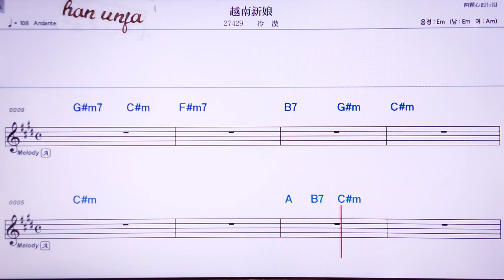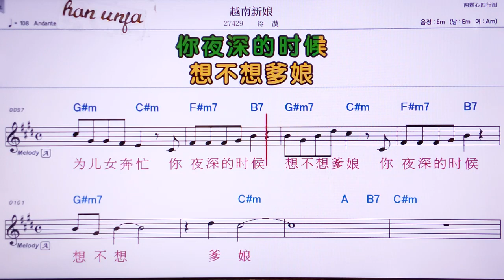💖워찌우쓰워/ 👍MR,유투브 노래방, 가라오케, 악보, 코드, 가사 ,Karaoke,반주